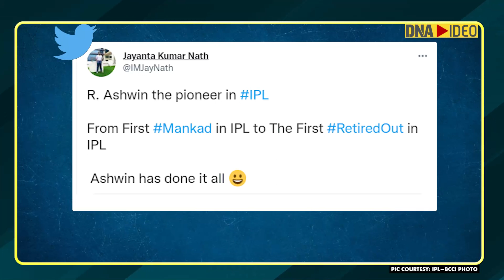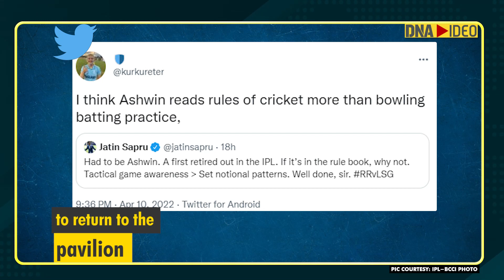R Ashwin becomes first batter to be tactically retired out in the IPL, RR think out of the box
Ravichandran Ashwin became the first batter in Indian Premier League history to tactically retire out on Sunday during Rajasthan Royals' (RR) IPL 2022 fixture against Lucknow Super Giants (LSG) at the Wankhede Stadium in Mumbai.